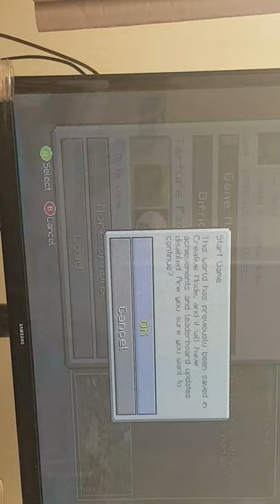****Surviving in a village at night time****